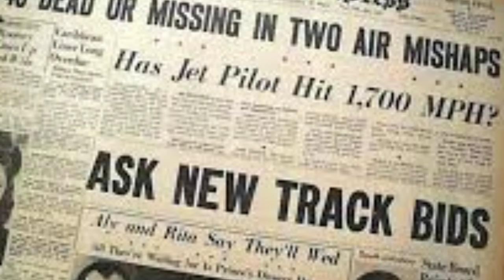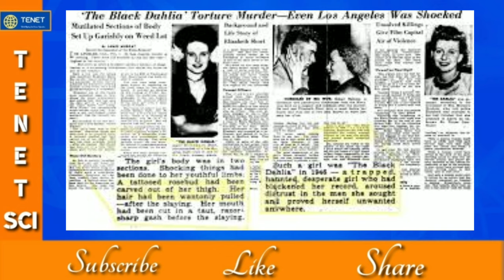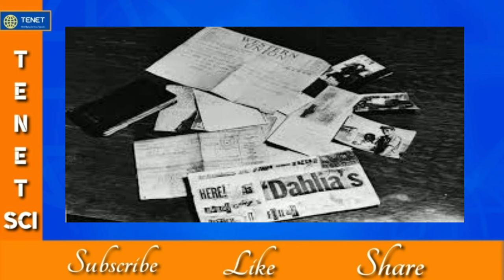Real murder story of BLACK DAHLIA | TENET Sci | tamil